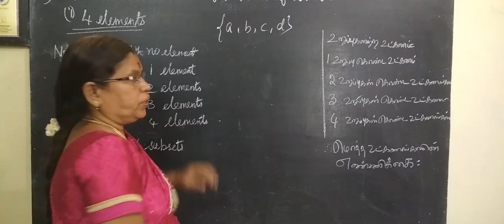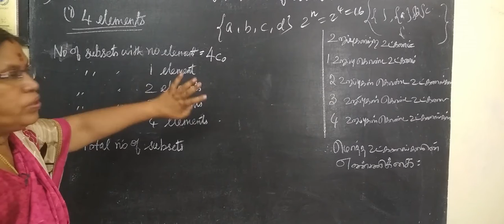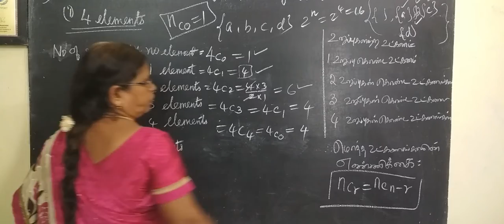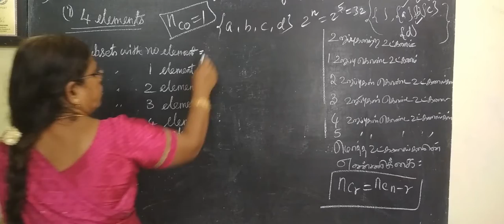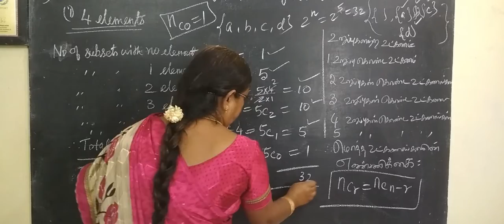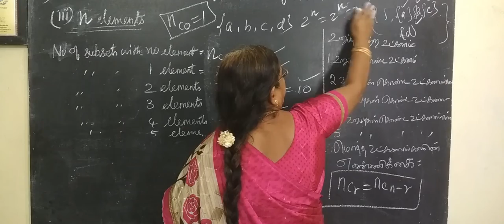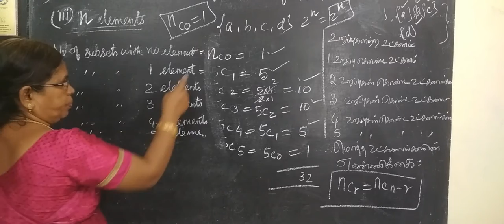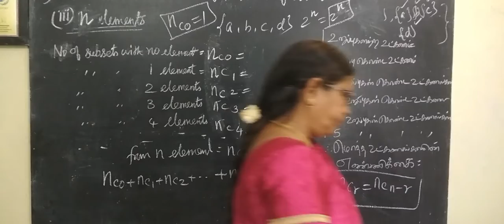11-M [Ex-4.3-10] Permutation and Combination சேர்ப்பியல் கணித தொகுத்தறிதல் # Gomathi dharmarajan_